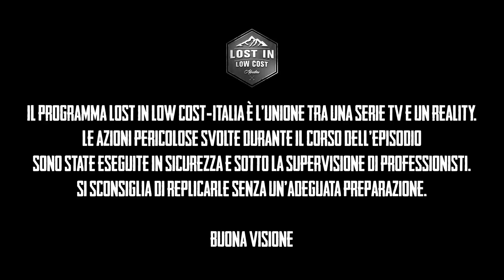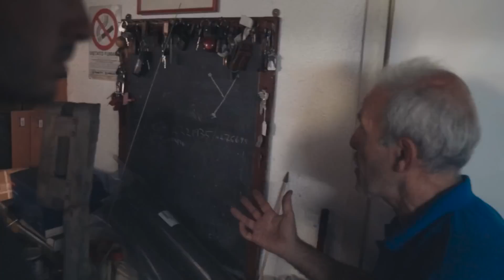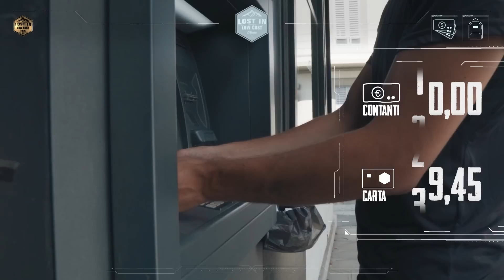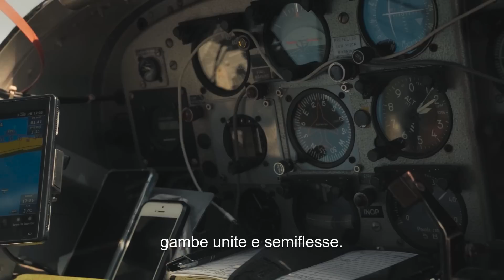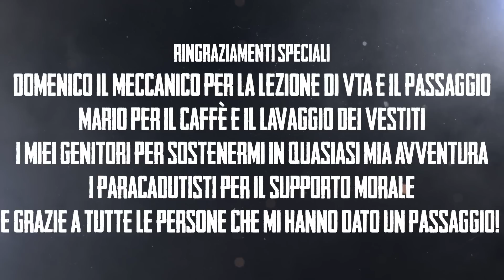MI LANCIO DA 4000 metri di altezza | Toscana - Episodio 6 | LOST IN LOW COST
Un avventura, un viaggio, una sfida.

Il gioco rivoluzionario alla scoperta di se stessi.

É un giorno qualunque, o quasi, quando Dario decide di partecipare a un gioco sotto forma di viaggio in giro per tutta Italia.
Dario dovrà sbloccare una dopo l’altra tutte e 20 le regioni italiane affrontando sfide di tutti i tipi.
Inizierà piano piano a scoprire la sua vera identità anche grazie agli incontri inaspettati che farà durante il viaggio. Un viaggio alla riscoperta di se stessi, non solo attraverso panorami mozzafiato e avventure incredibili, ma uno molto più profondo, formativo, interiore.

LE AZIONI PERICOLOSE SVOLTE DURANTE IL CORSO DELL'EPISODIO
SONO STATE ESEGUITE IN SICUREZZA E SOTTO LA SUPERVISIONE DI PROFESSIONISTI.
SI SCONSIGLIA DI REPLICARLE SENZA UN'ADEGUATA PREPARAZIONE.

Lost in Low Cost nasce da un idea di Dario Dondoli

--- Cast & Trupe ---
Protagonista: Dario Dondoli
Regia e montaggio: Simone Basile
Operatori: Lorenzo Forti, Niccolò Borgo
Riprese Backstage: Olga Dondoli
Produzione: Ehappen
Partner Ufficiale: Itinerari e Luoghi

Nella puntata hanno collaborato:
Sky Dive Costa Argento

Capitoli:

00:00 Incipit
01:42 La Scelta Giusta
25:57 Nella prossima puntata
26:23 Titoli di coda